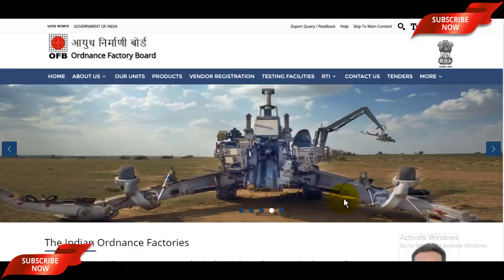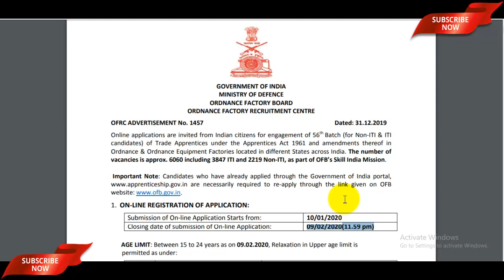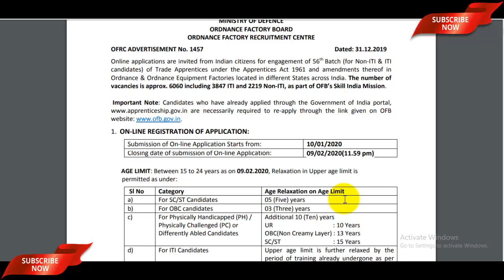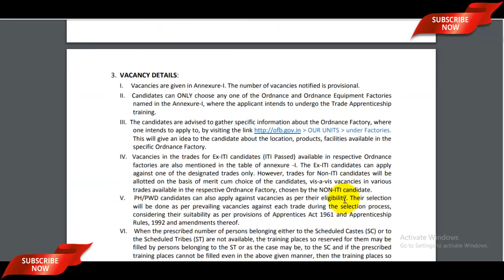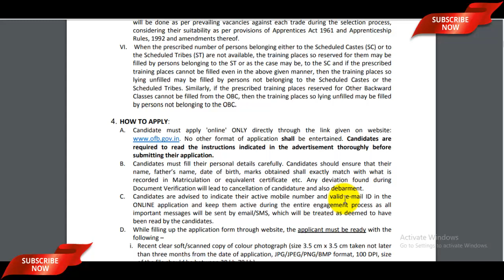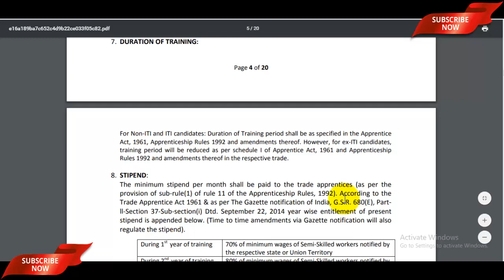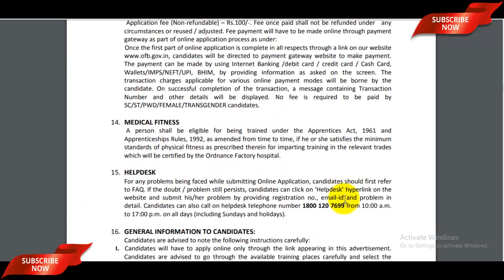Ordnance Factory Apprentice Recruitment 2020 | OFB Apprentice Recruitment 2020 | OFB Bharti 2020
The OFB Apprentice Recruitment 2020 Notification has been announced by the ORDNANCE FACTORY BOARD. Candidates also search it as Ordnance Factory Bharti 2020, Apply Online for Ordnance Factory Vacancy 2020 via ofbindia.gov.in. Dear Applicants who want to apply for OFB Apprentice Notification 2020 should check out the complete details which mention in video description as well as in video.